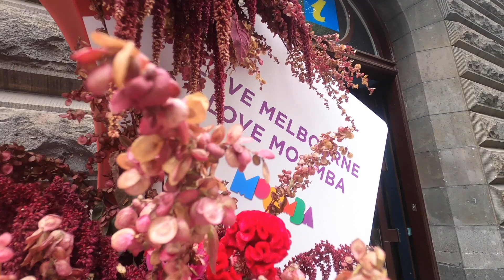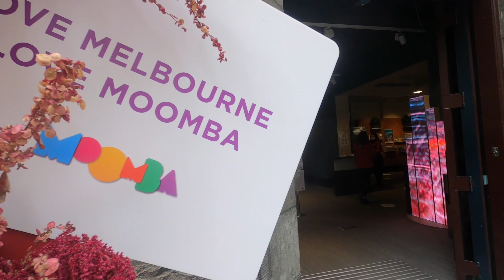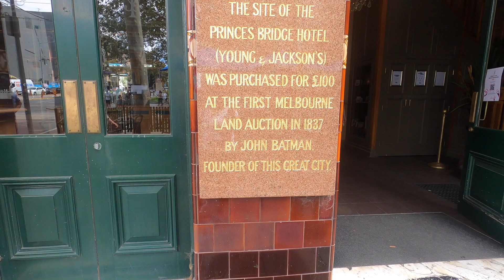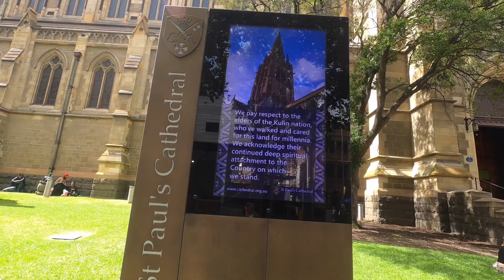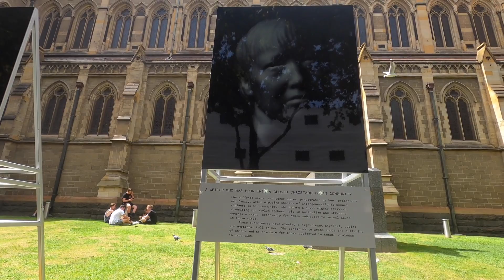4K- 🇦🇺🇦🇺MELBOURNE CBD WALK-Swanston ST to Federation Square - Post Covid 2021🇦🇺🇦🇺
Swanston Street is a major thoroughfare in the centre of Melbourne, Victoria, Australia.
It is one of the main streets of the Melbourne central business district and hosts the main entrance to the Flinders Street Station (Train).

There are many Asian takeaway shops and restaurants lining the streets.

During the weekdays, the Flinders St crossing is the busiest crossing in Melbourne.